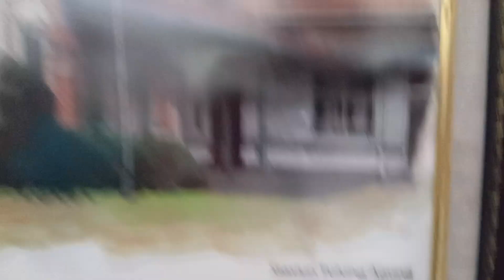sejarah setasiun tulungagung